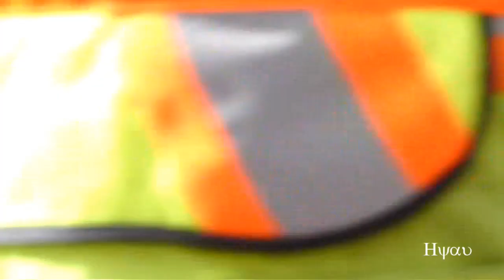Vancouver Halloween Parade 2014 @ Granville St-.Downtown- Vancouver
Vancouver Halloween & Cosplayer parade held at Granville Street on 19 Oct 2014 .Downtown Vancouver ,BC